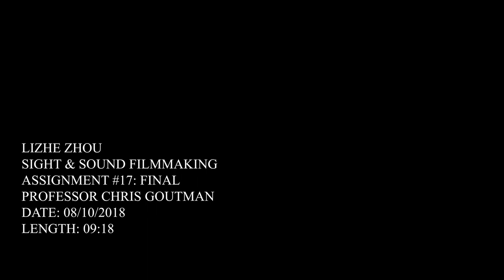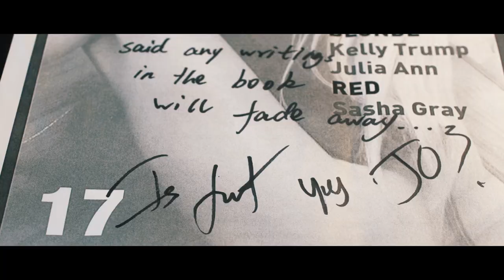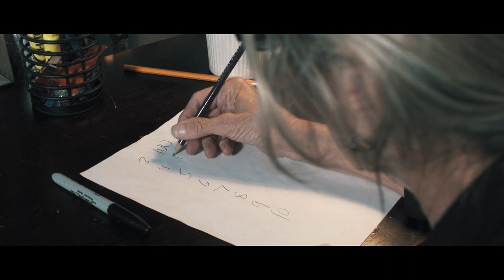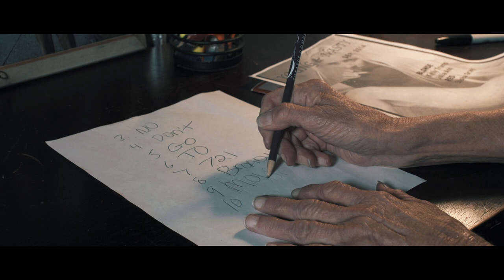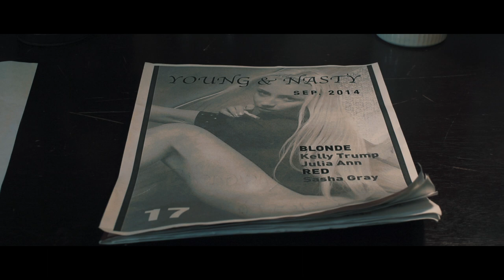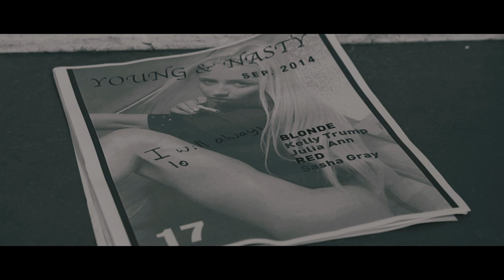Porn Magazine | NYU Tisch 2018 Summer Sight & Sound Filmmaking Final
Professor: Christopher Goutman
One of my very first films. It's not perfect but does mean something to me.